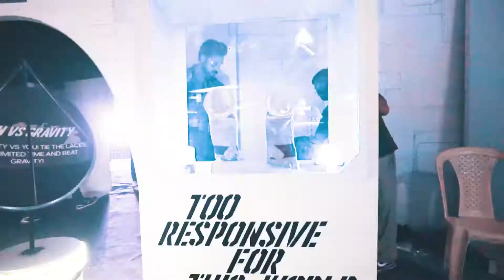Adidas Space Station | FullDome Projection | Mumbai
FullDome Projection was executed to celebrate the iconic association of Adidas with the International Space Station (ISS)

FullDome Mapping by Rohan Gopalan
Design by Aaquib Wani